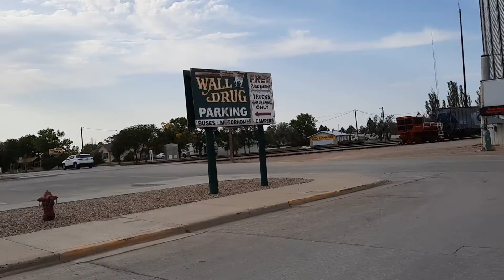Trackmobile shunting at Walldrug SD